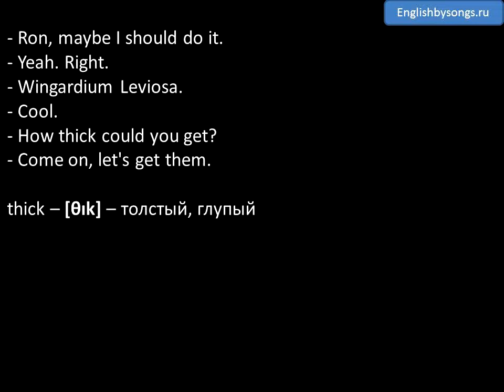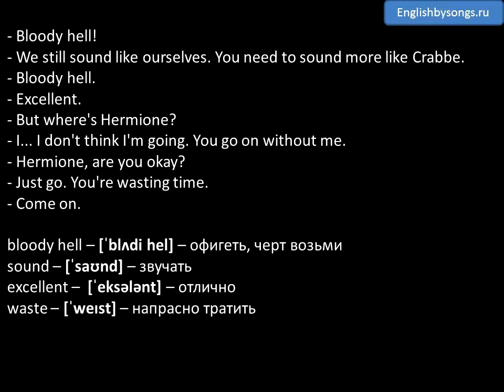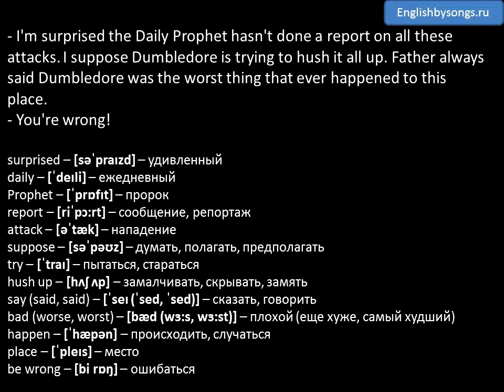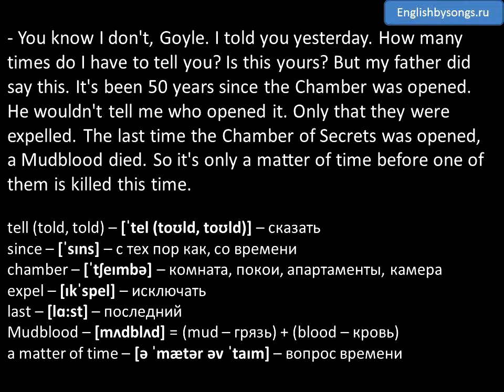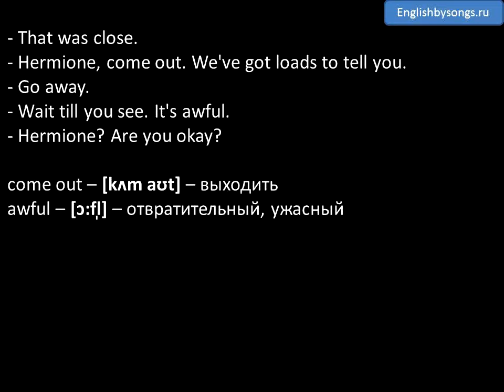Английский по фильмам: Аудио диалоги - Harry Potter and the Chamber of Secrets - 14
Часть 14 – I think the Slytherin common room's this way

- Everything's set. We just need a bit of who you're changing into.
- Crabbe and Goyle.
- We also need to make sure that the real Crabbe and Goyle can't burst in on us while we're interrogating Malfoy.
- How?

- I've got it all worked out. I filled these with a simple Sleeping Draught. Simple, but powerful. Now, once they're asleep hide them in the broomstick cupboard and pull out a few of their hairs and put on their uniforms.

- Whose hair are you ripping out, then?
- I've already got mine. Millicent Bulstrode. Slytherin. I got this off her robes. I'm going to go check on the Polyjuice Potion. Make sure that Crabbe and Goyle find these.

- Ron, maybe I should do it.
- Yeah. Right.
- Wingardium Leviosa.
- Cool.
- How thick could you get?
- Come on, let's get them.

- We'll have exactly one hour before we change back into ourselves. Add the hairs.
- Essence of Crabbe.
- Cheers.
- I think I'm gonna be sick.
- Me too.
- Harry?
- Ron.
- Bloody hell!

- We still sound like ourselves. You need to sound more like Crabbe.
- Bloody hell.
- Excellent.
- But where's Hermione?
- I... I don't think I'm going. You go on without me.
- Hermione, are you okay?
- Just go. You're wasting time.
- Come on.

- I think the Slytherin common room's this way.
- Excuse me. What are you doing d...? I mean, what are you doing down here?
- I happen to be a school prefect. You, on the other hand, have no business wandering the corridors at night. What are your names again?
- I'm...

- Crabbe, Goyle, where have you been? Pigging out in the Great Hall all this time? Why are you wearing glasses?
- Reading.
- Reading? I didn't know you could read. And what are you doing down here, Weasley?
- Mind your attitude, Malfoy.

- Well, sit down. You'd never know the Weasleys were pure-bloods, the way they behave. They're an embarrassment to the wizarding world. All of them. What's wrong with you, Crabbe?
- Stomachache.

- I'm surprised the Daily Prophet hasn't done a report on all these attacks. I suppose Dumbledore is trying to hush it all up. Father always said Dumbledore was the worst thing that ever happened to this place.

- You're wrong!
- What? You think there's someone here who's worse than Dumbledore? Well? Do you?
- Harry Potter?
- Good one, Goyle. You're absolutely right. Saint Potter. And people actually think that he's the Heir of Slytherin?
- But then you must have some idea who's behind it all.

- You know I don't, Goyle. I told you yesterday. How many times do I have to tell you? Is this yours? But my father did say this. It's been 50 years since the Chamber was opened. He wouldn't tell me who opened it. Only that they were expelled. The last time the Chamber of Secrets was opened, a Mudblood died. So it's only a matter of time before one of them is killed this time. As for me I hope it's Granger. What's the matter with you two? You're acting very odd.
- It's his stomachache. Calm down.
- Scar.
- Hair.
- Hey! Where are you going?

- That was close.
- Hermione, come out. We've got loads to tell you.
- Go away.
- Wait till you see. It's awful.
- Do you remember me telling you that the Polyjuice Potion was only for human transformations? It was cat hair I plucked off Millicent Bulstrode's robes. Look at my face.
- Look at your tail.